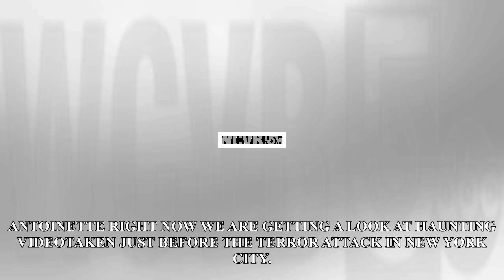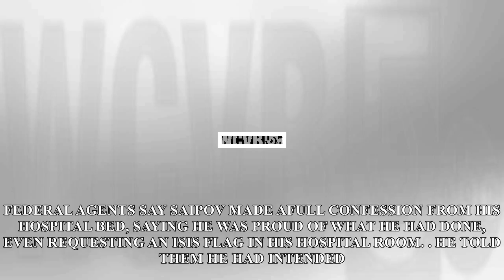US Newspapers - Nyc attack suspect appears in court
Nyc attack suspect appears in court
NYC attack suspect appears in court Copy Link {copyShortcut} to copy Link copied Updated 529 AM EDT Nov 2, 2017 Hide Transcript Show Transcript WEBVTT S EXPECTED TO SURVIVE. NO WORD ON ANY ARRESTS OR MOTIVE. ANTOINETTE RIGHT NOW WE ARE GETTING A LOOK AT HAUNTING VIDEOTAKEN JUST BEFORE THE TERROR ATTACK IN NEW YORK CITY. SOME OF THE VICTIMS SEEN RIDING THEIR BIKES HERE ON THAT SAME PATH WHERE THEY WOULD SOON BE KILLED. THE MAN ACCUSED IN THAT RAMPAGE FACING A JUDGE FOR THE FIRST TIME RANDY THE EYEOPENERS TODD KAZAKIEWICH IS IN OUR NEWSROOM NOW WITH THE NEW INFORMATION WE HAVE LEARNED. REPORTER GOOD MORNING. AMONG THOSE DETAILS, THAT THE SUSPECT ALLEGEDLY HAS NO REGRETSABOUT THE CARNAGE HE CAUSED. SAYFULLO SAIPOV APPEARED IN COURT LAST NIGHT SHACKLED AND INA WHEELCHAIR. HE DID NOT ENTER A PLEA AS HE WAS CHARGED WITH TWO TERRORISM COUNTS AND HE DID NOT ASK FOR BAIL. WE CAN ALSO TELL YOU THIS MORNING THAT WE ARE LEARNING SAIPOV HAD ALLEGEDLY BEEN METICULOUSLY PLANNING THE ATTACKFOR MONTHS, EVEN RENTING A TRUCKLAST WEEK FOR A DRY RUN. SAIPOV ALLEGEDLY TOLD INVESTIGATORS HE WAS INSPIRED BYTHE THOUSANDS OF ISIS IMAGES ANDDOZENS OF VIDEOS FOUND ON HIS CELL PHONES. FEDERAL AGENTS SAY SAIPOV MADE AFULL CONFESSION FROM HIS HOSPITAL BED, SAYING HE WAS PROUD OF WHAT HE HAD DONE, EVEN REQUESTING AN ISIS FLAG IN HIS HOSPITAL ROOM. HE TOLD THEM HE HAD INTENDED TO NYC attack suspect appears in court Copy Link {copyShortcut} to copy Link copied Updated 529 AM EDT Nov 2, 2017 The man charged in the deadly attack in New York City appears in court.